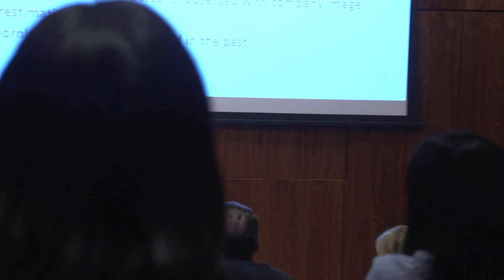Domino Foods CEO Brian O'Malley, Rutgers MBA '91, at Rutgers Business School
Brian O'Malley (Rutgers MBA '91), president and CEO of Domino Foods, discussed leadership, integrity, and the value of his Rutgers education during the latest installment of the CEO Lecture Series at Rutgers Business School.